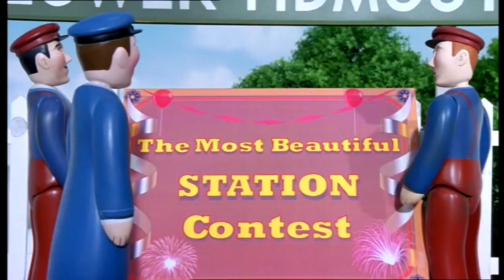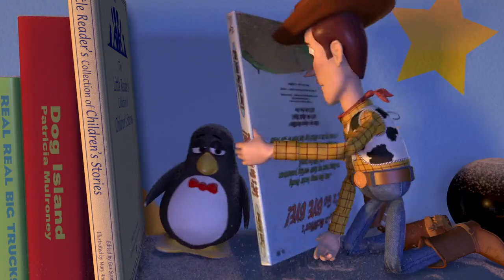Lightning McQueen and Friends (Thomas and Friends) S6EP13: Butters and the Haunted Mine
Butters must collect some shrubs from Maithwaite for a competition.

Cast
Ellie as Old Slow Coach